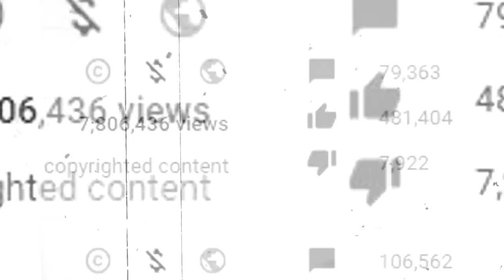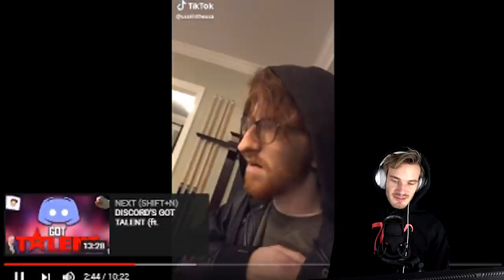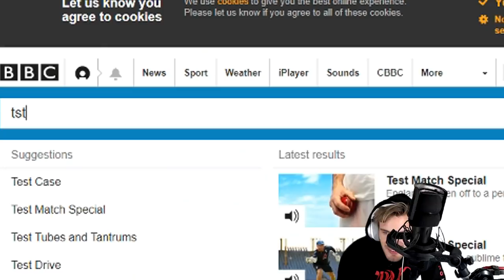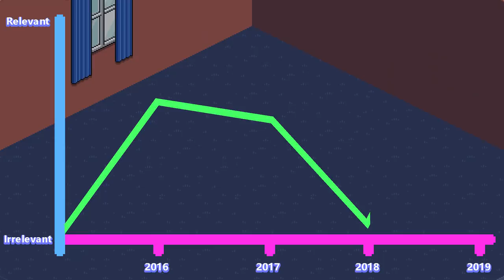A Message to Dr Phil Man.. (tik tok is also in this video) Tik Tok part 13